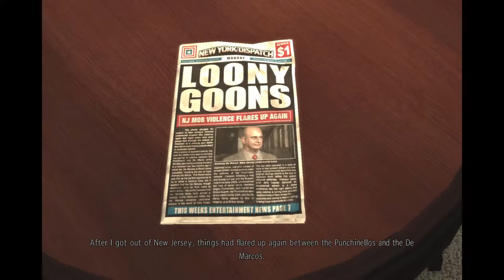Max Payne 3: Level Design 101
fukin' phone